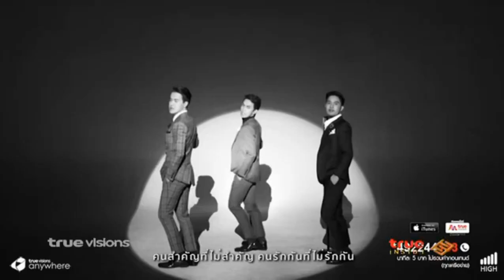4/6/2017 Private Zone : 1991 (Part 2/3)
4/6/2017 Private Zone : 1991 Nineteen Ninety One (Part 2/3)
บุกคอนโดพูม พร้อมมี เค ก้อง มาร่วมเม้าเรื่องราวต่าง ๆ ของการรวมตัว